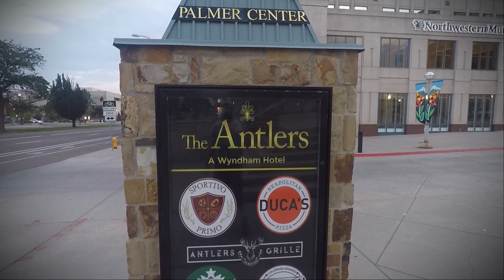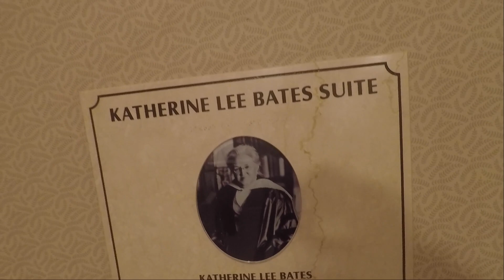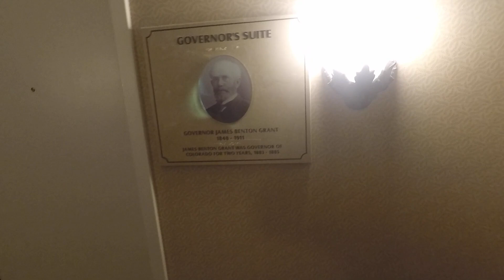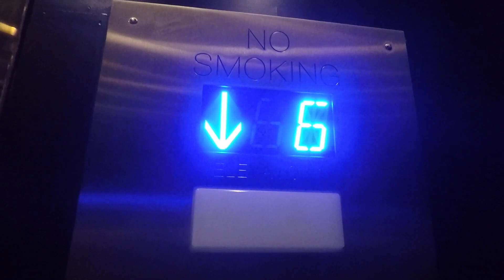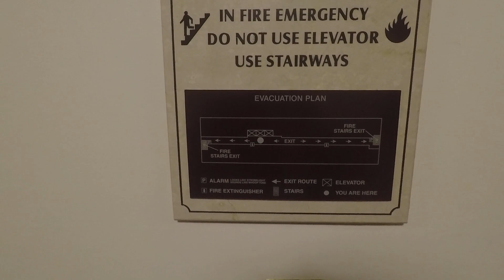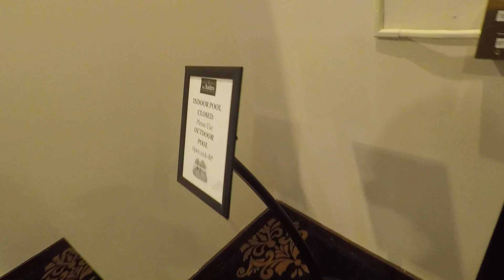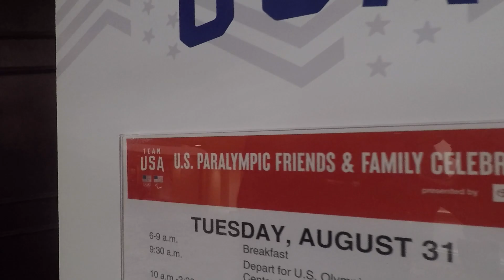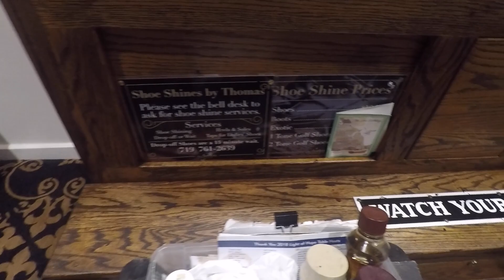The Haunted Antlers Hotel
I explore The Antlers Hotel in Colorado Springs when the fire alarm sounds off and makes @TheFAM  and I leave ..

This hotel was rebuilt 2 times, once due to a fire in 1898 and the second due to abandonment in 1964. It is said to have at least three ghost residents. One is often found in a bar called “Judge Baldwin’s Bar.” The other ghosts are female, one is said to be a young girl who
committed suicide in the 1970's.

And remember to treat each place you explore with kindness and respect  👊

* All EVPs are my guess and could be interpreted differently, please comment with any thoughts on the voice phenomenons, I appreciate everyone for taking the time to watch. *